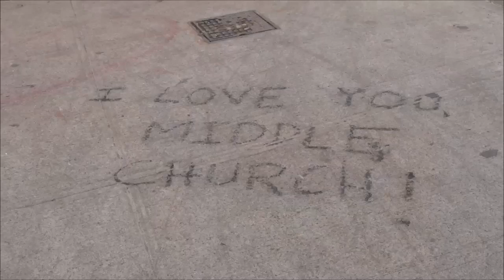Online Worship Celebration - September 15 :: Homecoming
Thank you for joining us online today! Help us stay in touch with you by signing up for our newsletter